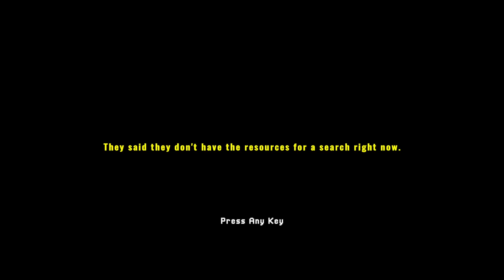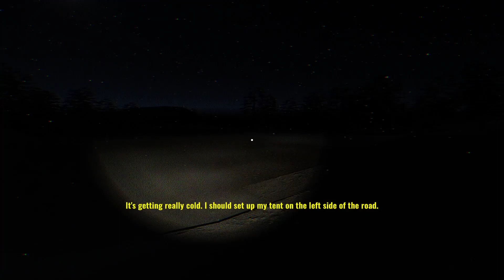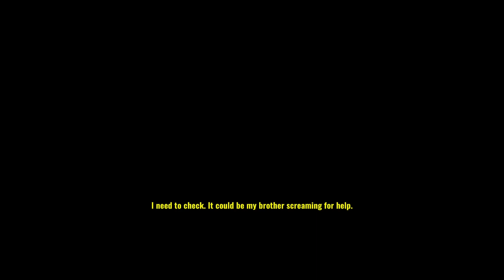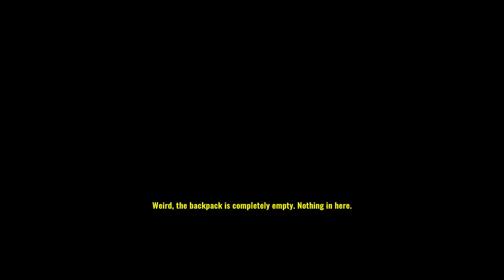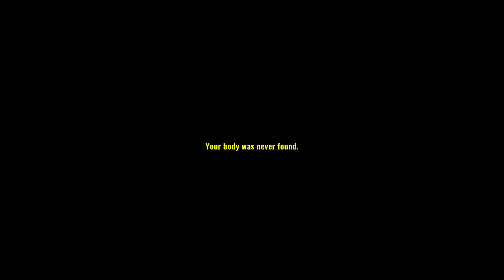I CANT BELIEVE THIS GAME SCARED ME THAT BAD |Missing Hiker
This game was a ton of fun to play I really enjoyed myself and would definitely be down to play more horror games in the future!